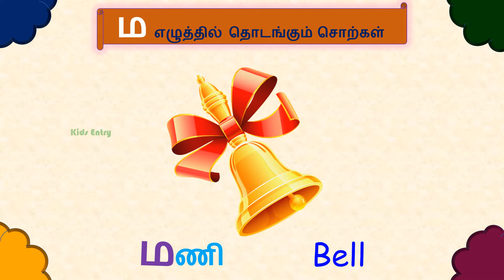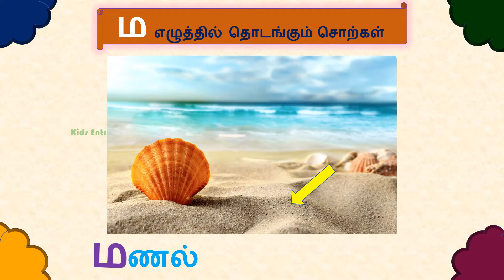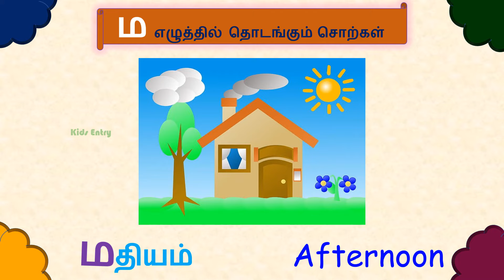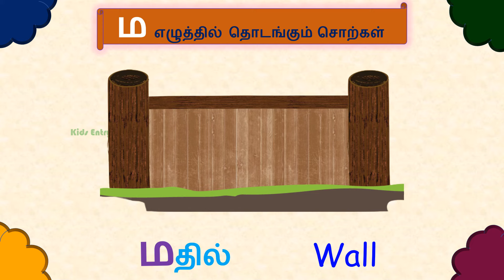ம எழுத்தில் தொடங்கும் சொற்கள் |ம எழுத்து சொற்கள் படங்கள் |ma eluthil thodakum sorkal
Hello everyone

In this video we are going to learn ம எழுத்து சொற்கள் ma eluthil thodakum sorkal in Tamil in Kids Entry

Rain - மழை
Mountain - மலை
Tree - மரம்
Sluice - மதகு
Soil - மண்
Magic - மந்திரம்
Earthworm - மண்புழு
King - மன்னன்
Crown - மகுடம்
Flower - மலர்
Bell - மணி
Peacock - மயில்
Son - மகன்
Daughter - மகள்
Yellow color - மஞ்சள் நிறம்
Turmeric plant - மஞ்சள் செடி
Wife - மனைவி
Sand - மணல்
Doctor - மருத்துவர்
Wall - மதில்
Afternoon - மதியம்
Pharmacy - மருந்தகம்
People - மக்கள்
Bat - மட்டை
Woodpecker - மரங்கொத்தி பறவை
Moon - மதி
House - மனை
Hall - மன்றம்
Musical Instrument - மத்தளம்
Jasmine - மல்லிகை